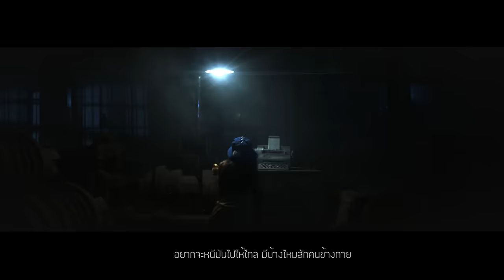หนี (Escape) พลอยชมพู (Jannine Weigel) Ft. YB & DIAMOND 【Identity V】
ติดตามข่าวสาร เกมส์ Identity V
Artist: Jannine Weigel, YB, DIAMOND
Music Produced by STAYGOLD
Mix & Mastering: POSNEG
Vocal Treatment: MACHINA
Lyrics: Confuse
Lyrics Rap: YB, DIAMOND

Production: Basta Production
Directo: Aukarawin Smankul
Co Directo: Watchara Jariyawongsiri
CG Artis: Phuritat, Danaya, Supareak

Ngazybgang  (ไบร์อัน)
Jahmanyb      (เจมส์,จามาน)